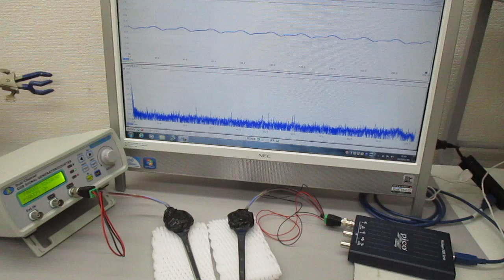超音波の非線形制御技術（５００Ｈｚ～１００ＭＨｚの超音波制御実験） ultrasonic-labo